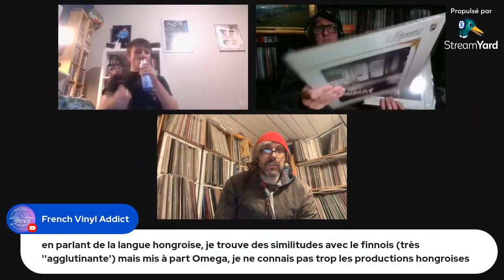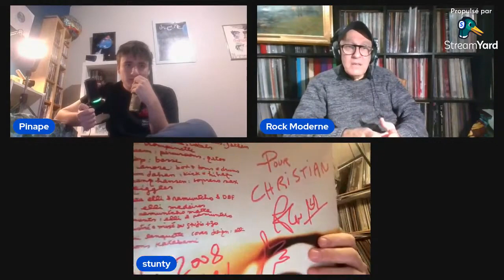Live PINAPE Discussion avec RockModerne + StuntrockConfusion 12/23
Rediffusion du Super live sur la nouvelle chaîne musicale PINAPE avec ROCK MODERNE & STUNTROCK CONFUSION, du 13 décembre 2023.